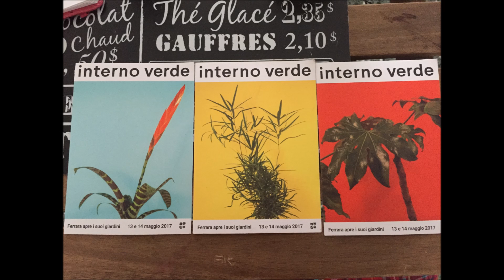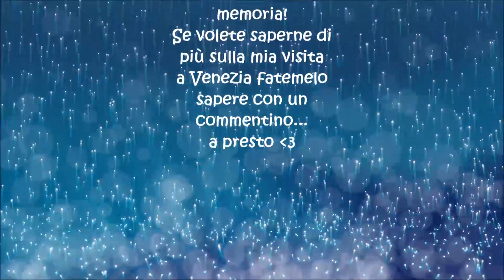ASMR ITA - 🌏 Ale's travels 🌏 Week-end in Emilia Romagna ⚜️WHISPERING⚜️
Salve ragazzi!
Questo video non era stato pensato esattamente così...la parte video è andata perduta così ho cercato di recuperare la narrazione realizzato una clip con immagini e foto...spero apprezzerete il risultato, ho dovuto fare un lavoraccio di editing per rimediare!

ANYWAY!
Sapete che mi piace condividere con voi i miei viaggi e spostamenti, quindi eccovi un piccolo tour dell'Emilia Romagna!